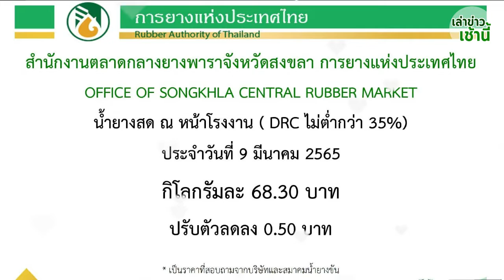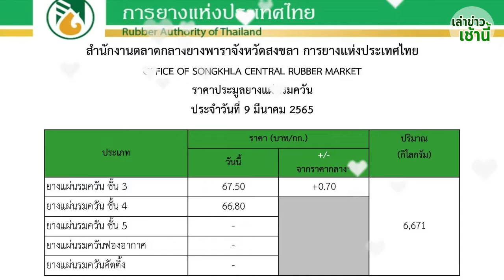ราคายางพาราวันนี้ 9 มีนาคม 2565 | อัพเดตราคายางล่าสุด | การยางแห่งประเทศไทย | เล่าข่าวเช้านี้